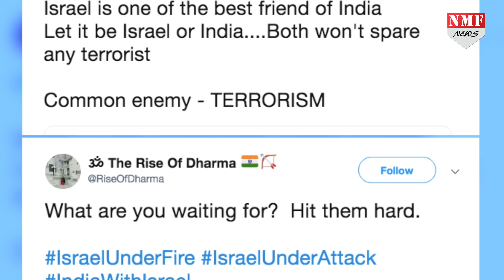India के दोस्त Isreal को आतंकियों ने बनाया निशाना दागी 200 Missiles.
इजराइल की सेना ने गाजा सिटी पर अचानक हवाई हमला कर इस्लामिक जिहाद गुट के एक कमांडर को ढेर कर दिया था…जिससे तिलमिलाए इस्लामिक जिहादी गुट ने चंद मिनटो में ही इजराइल पर पलटवार कर दिया… इन जिहादियों ने इजराइल पर एक के बाद एक सैकड़ों मिसाइलें दाग दी…